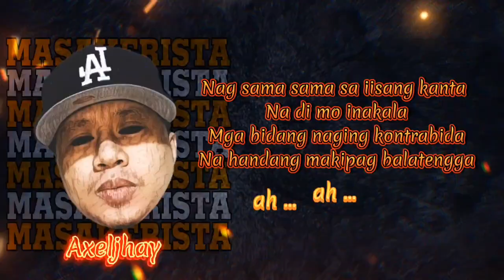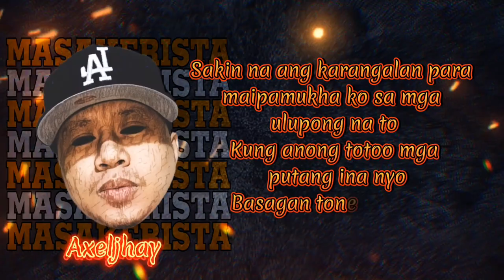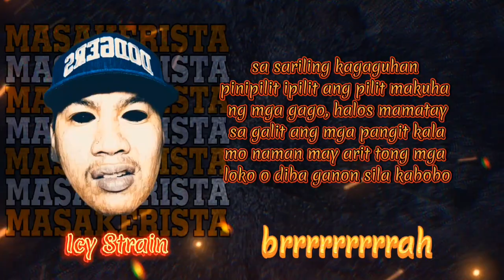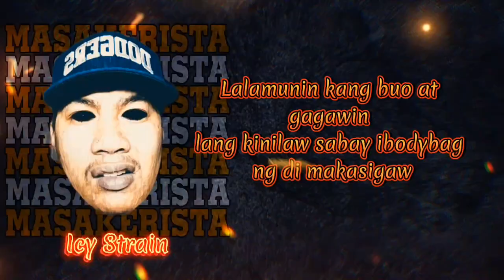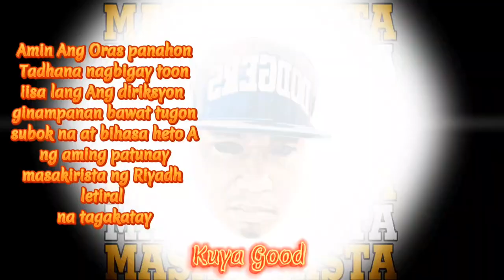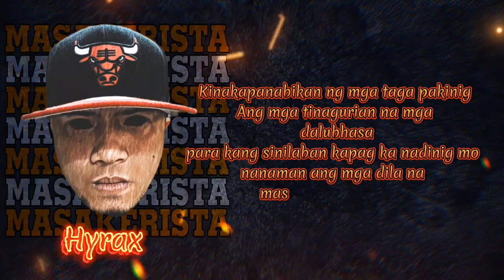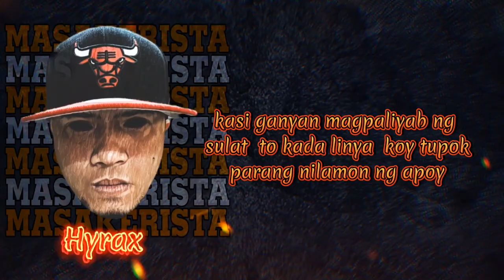Masakerista - Axeljhay x Icy Strain x Dikoy x Hyrax Ft. Kuya Good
Mixed And Masterd
By Axeljhay
LYRICS VID BY
by Axeljhay
@Riyadh 16th 29th Street Records

Artist
AXELJHAY
ICY STRAIN
DIKOY
HYRAX

beat by jobbeats

16th 29th STREET RECORDS PAGE